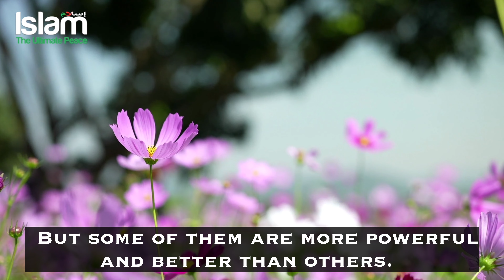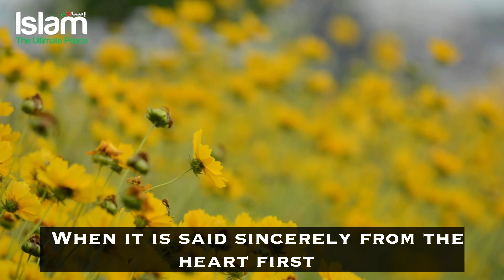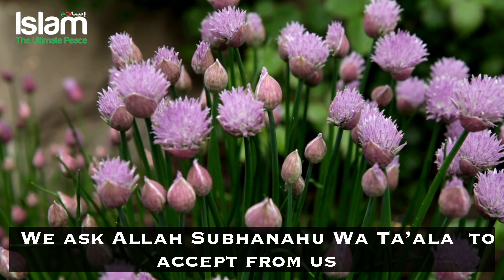THE BEST DHIKR YOU CAN EVER DO